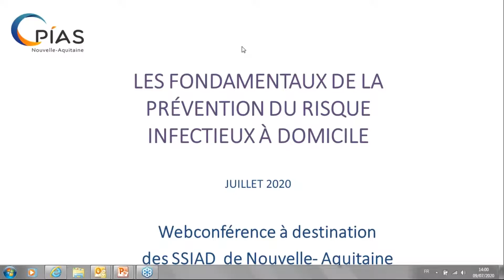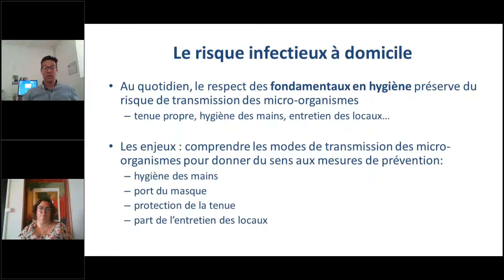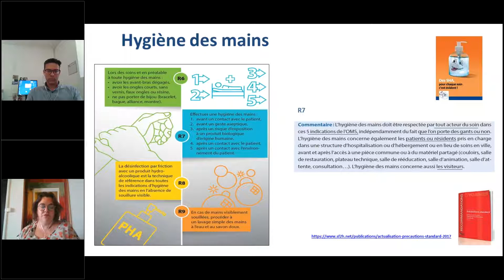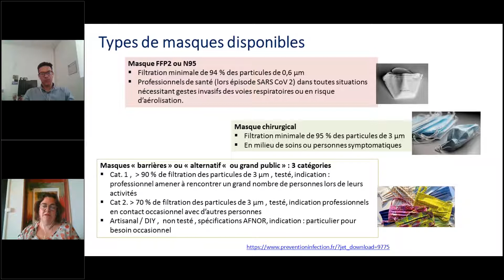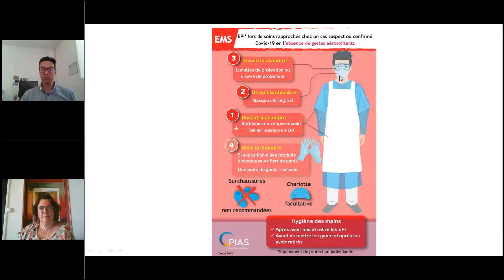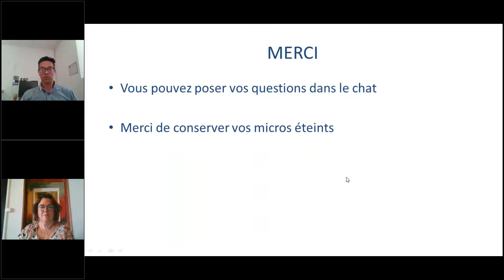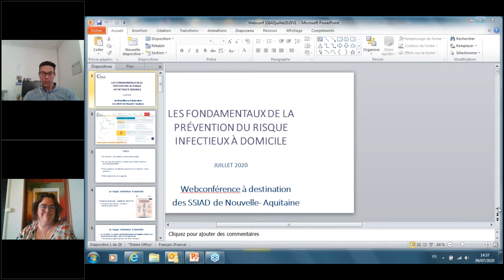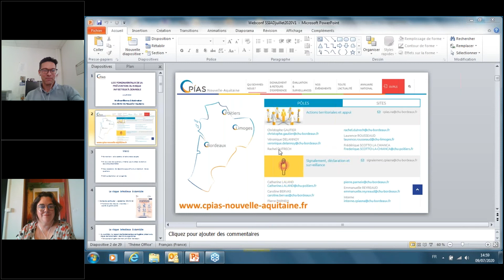Covid19 : Les fondamentaux de la prévention du risque infectieux pour les soins à domicile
Web-conférence à destination des SSIAD de Nouvelle-Aquitaine